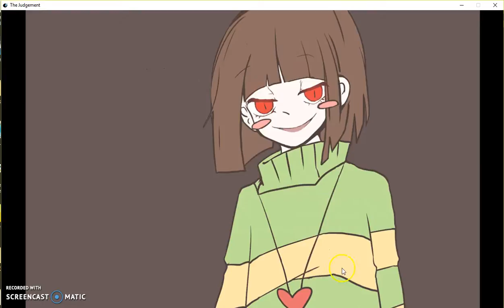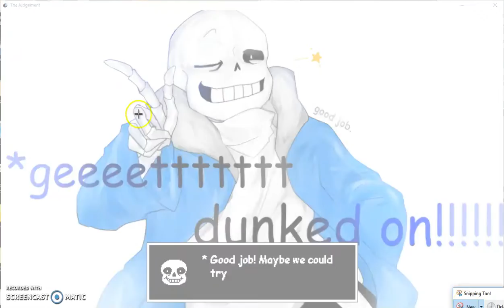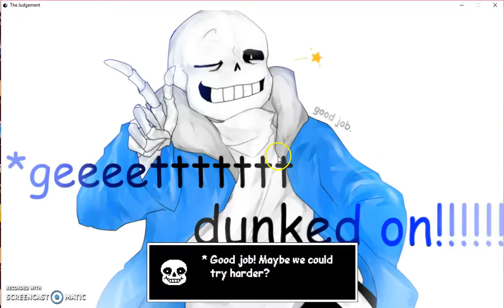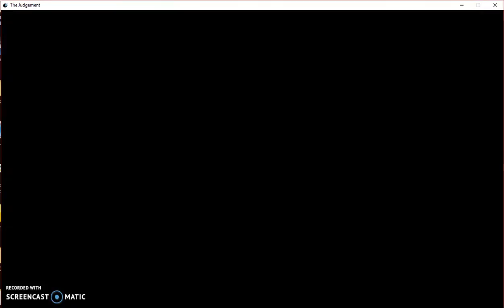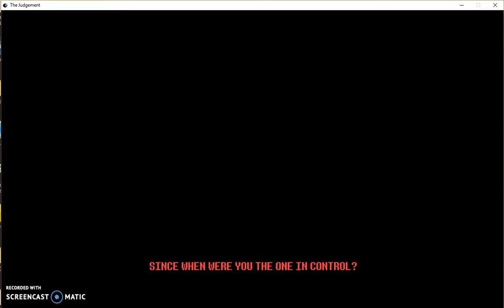The Judgment Part 2 (Undertale Fan Game): FRISK?!?!?!